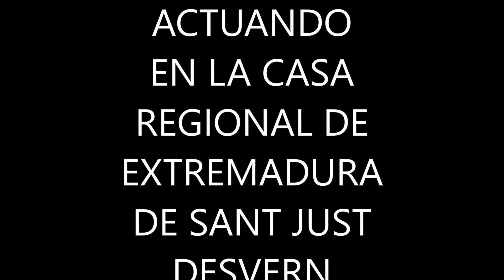SAN ISIDRO EL LABRADOR DE CORNELLA LL MAYO 2017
SAN ISIDRO EL LABRADOR DE CORNELLA ACTUANDO EN LA  CASA GEGIONAL DE EXTREMADURA DE SANT JUST DESVERN EN LA INAUGURACIÓN DEL NUEVO LOCALPASEMOS UNA GRAN MAÑANA